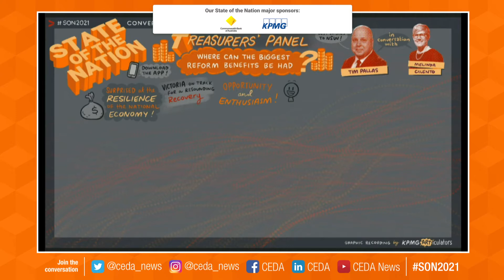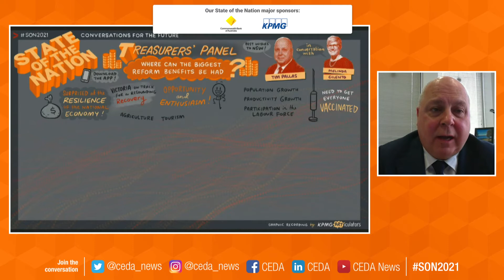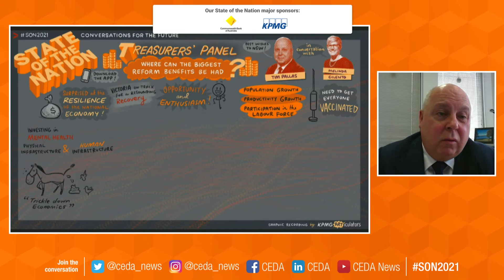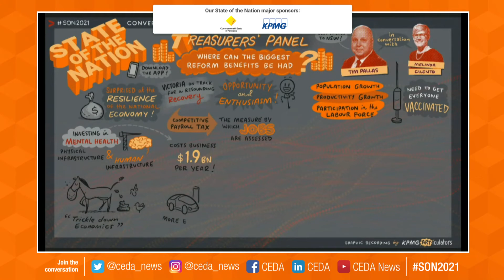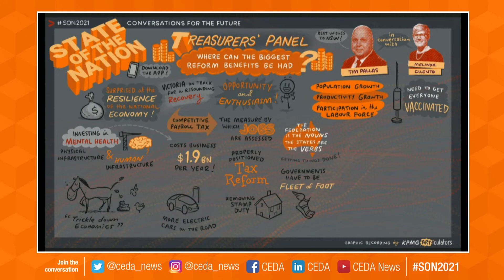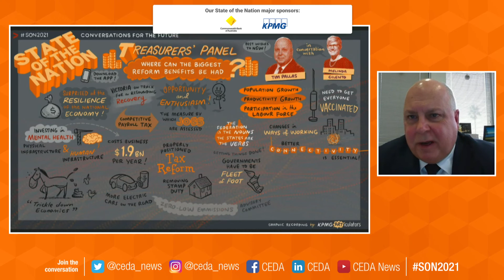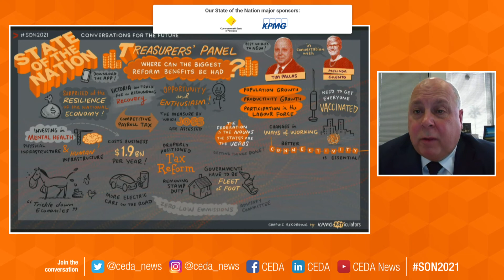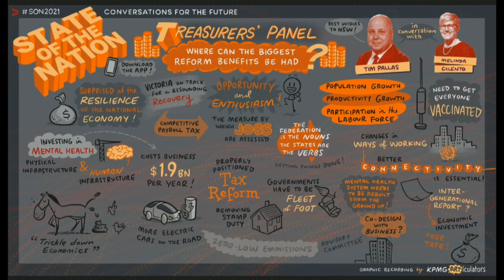Treasurers’ panel: Where can the biggest reform benefits be had? | State of the Nation 2021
Tim Pallas MP, Treasurer of Victoria , Minister for Economic Development, Minister for Industrial Relations

How can we take what we have learnt in 2020 and build back strong? CEDA’s 2021 State of the Nation forum, under the theme of ‘Conversations for the future’ will bring Australia’s top decision makers and experts for must have discussions on the most pressing policy issues facing our nation.